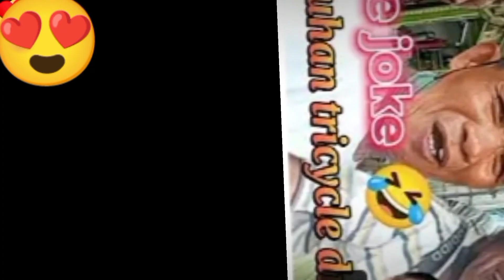Dec 31 vlog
pasada Ng tricycle people vlog